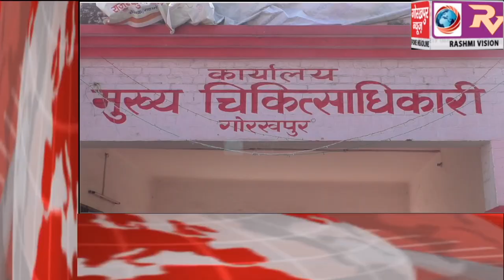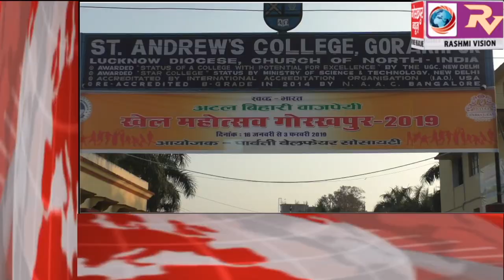GORAKHPUR NEWS Headline -29-01-2019